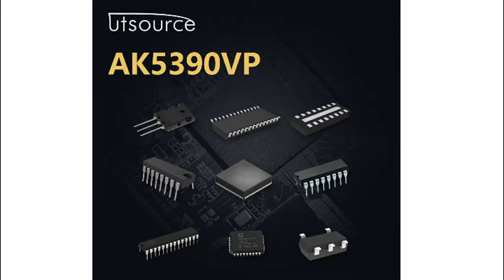AK5390VP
Encapsulation:DIP28
Brand:AKM